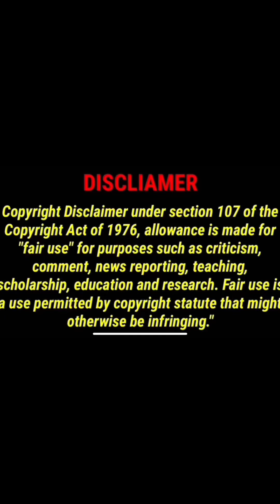flashback carbonnation imaginenation natureboy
EX Carbonnation MEMBER JASMINE aka